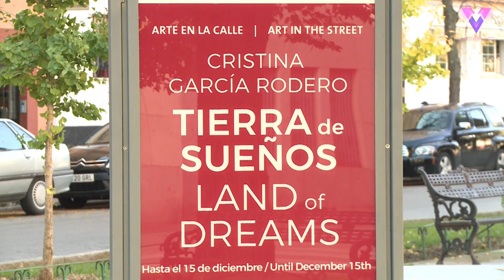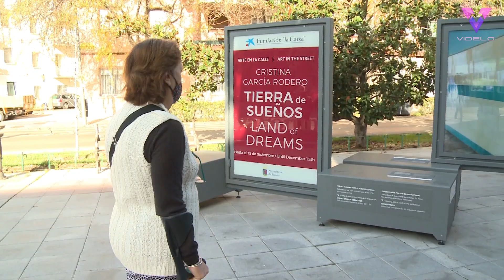Los habitantes de Anantapur, India, aparecen en las calles de Badajoz para dar a conocer su cultura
Imágenes de la exposición 'Tierra de sueños. Cristina García Rodero', una muestra fotográfica que refleja la vida cotidiana de los habitantes de Anantapur, en el estado de Andhra Pradesh, una de las zonas más pobres de la India, donde viven las comunidades más marginales y vulnerables del país. Se puede visitar en la Avenida de Colón de Badajoz hasta el 15 de diciembre.